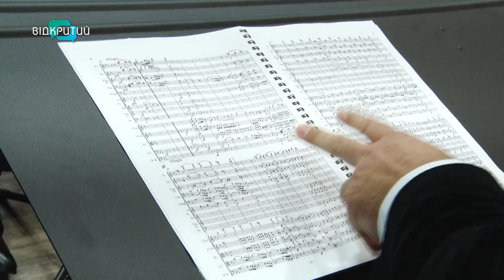Фрак змінив на піксель: як диригент Назарій Яцків став військовослужбовцем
Під його керівництвом грали музиканти Львівської, Івано-Франківської та Луганської філармоній. Він без слів, лише єдиним поглядом – може налаштувати воєдино симфонічний оркестр. Назарій Яцків – з диригентською паличкою з 2005-го. А з 24 лютого 22-го – чоловік змінив фрак на піксель. І ось за майже 2 роки великої війни –  вийшов на сцену вперше. Ексклюзивно з «Маестро» поспілкувалась наша Ольга Величко.